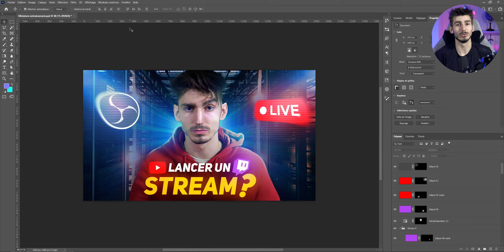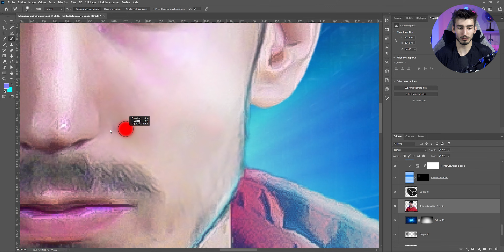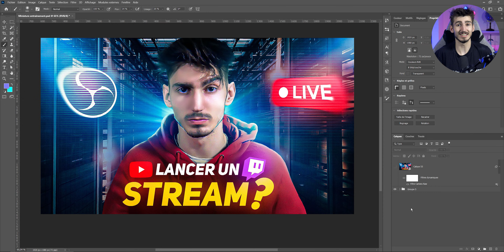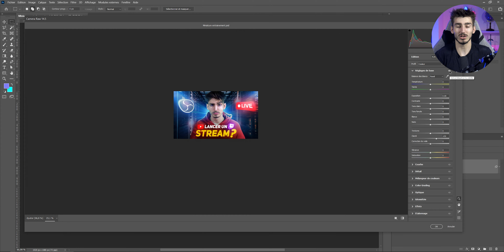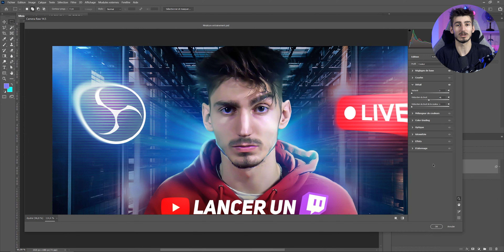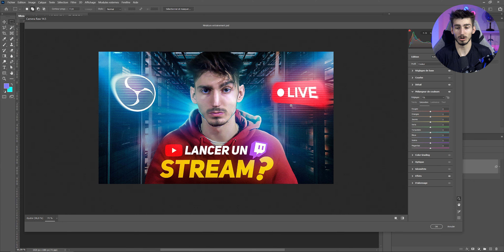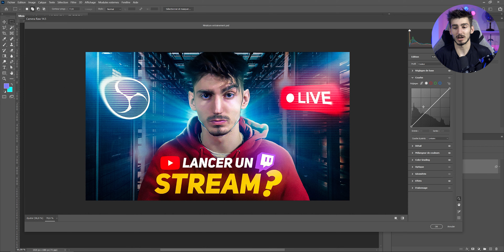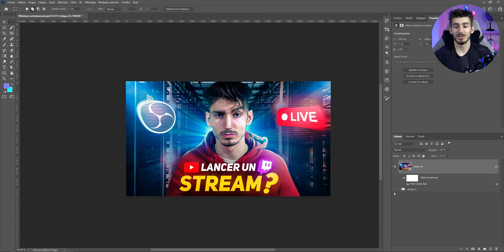Comment Améliorer ses Miniatures (Effet lissage)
Voici comment améliorer ses miniatures avec CAMERA RAW sur Photoshop ! (effet lissage)